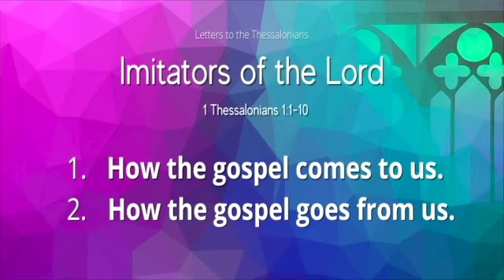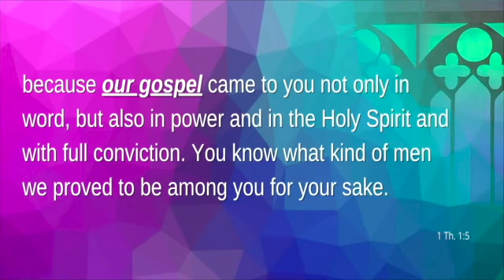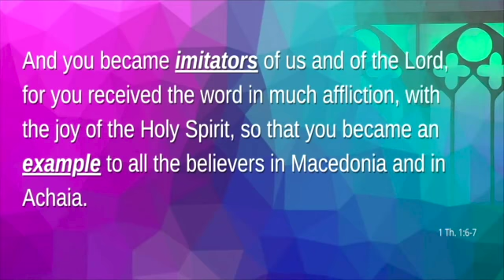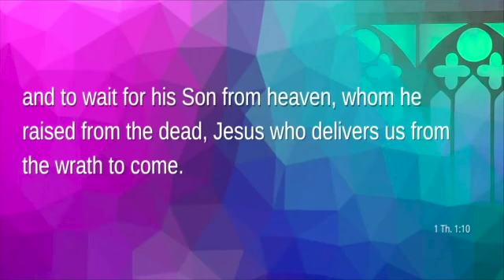Sermon 08/09/2020. Children Of The Day. 1 Thessalonians 1.